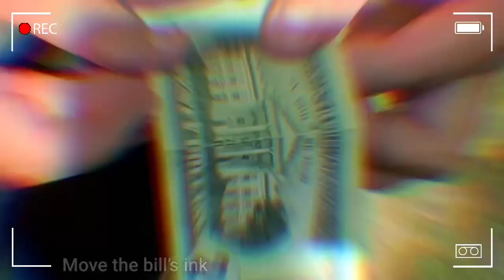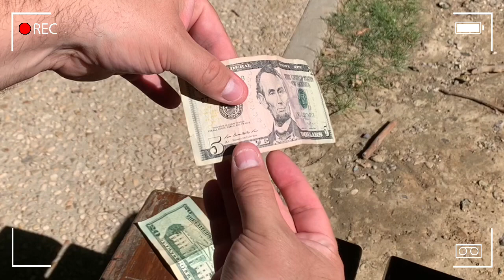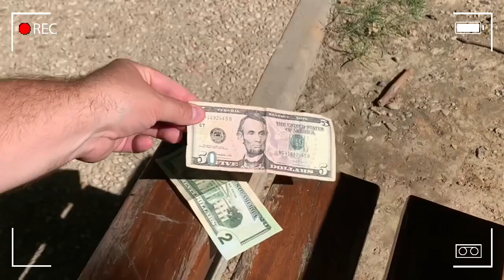No Print by Mickael Chatelain